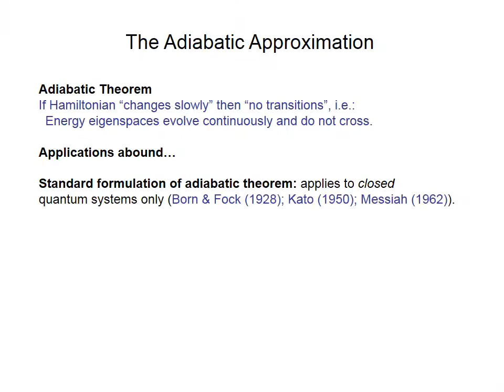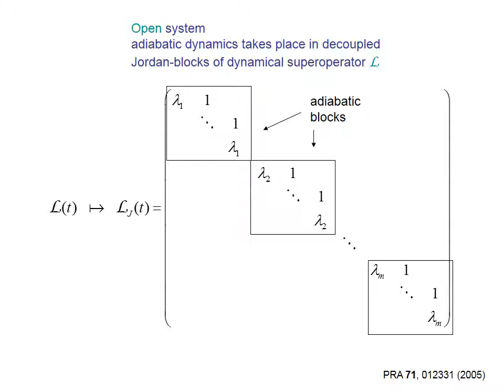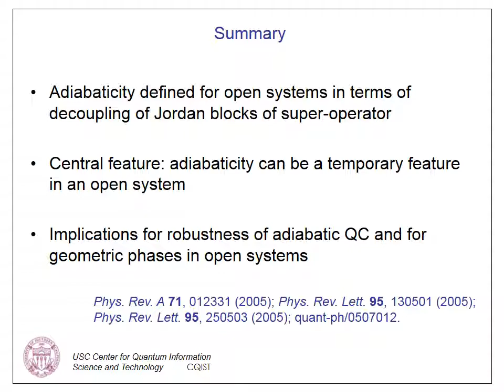Daniel Lidar: Adiabaticity in Open Quantum Systems (Feb 23-Mar 3, 2006)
Geometric Phases & Adiabatic Quantum Computing, ISF Workshop on DEICS-QUDAL